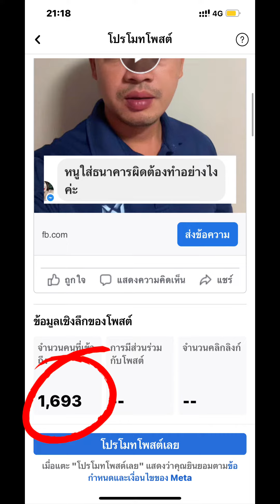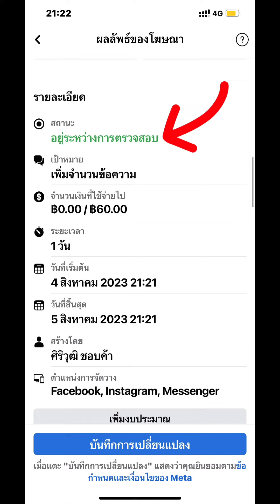เฟสบุ๊คอัพเดทระบบใหม่ สามารถโปรโมทคลิป Reels ได้แล้วนะครับ